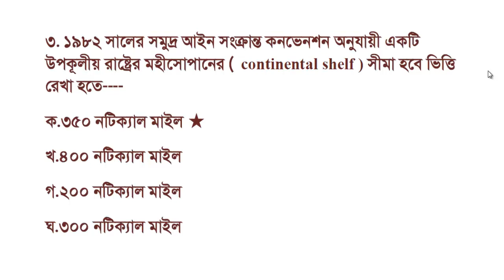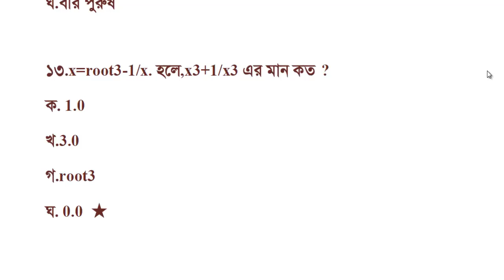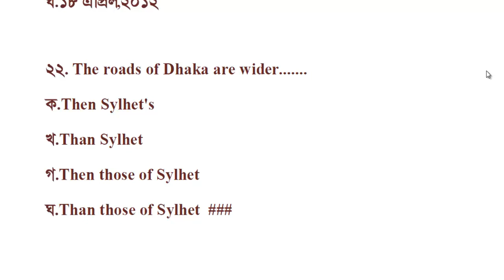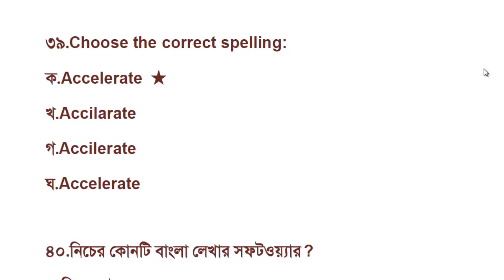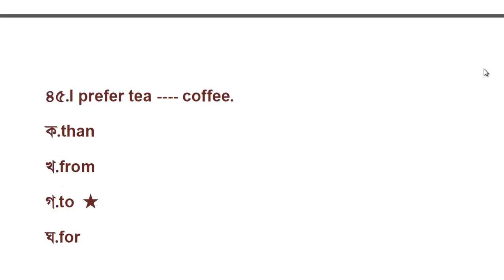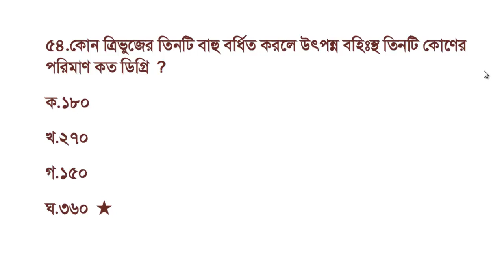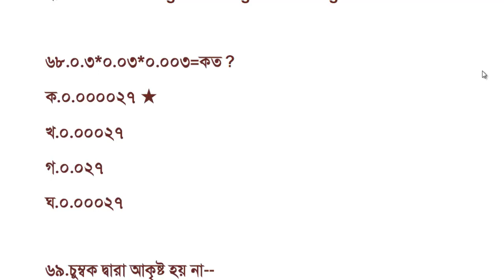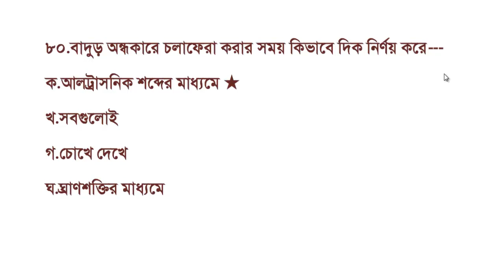প্রাথমিক শিক্ষক নিয়োগ প্রশ্ন সমাধান।Primary Teacher Job Question Solve 2018 - Part 2